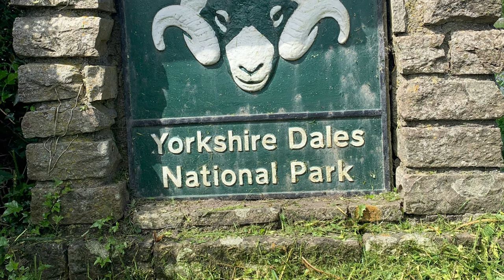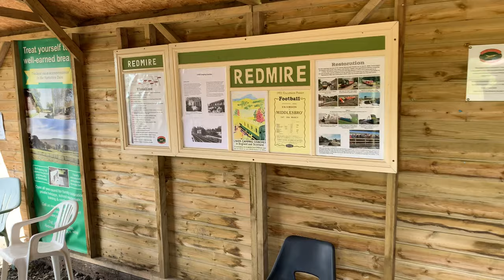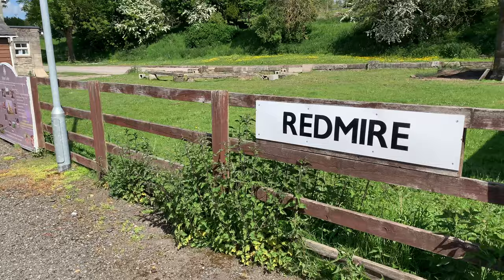Yorkshire Dales. Historic Bolton Castle 🏰, A beautiful Summer day, Virtual walk